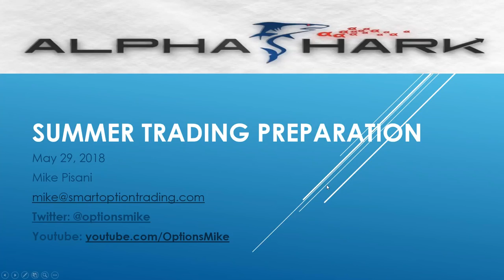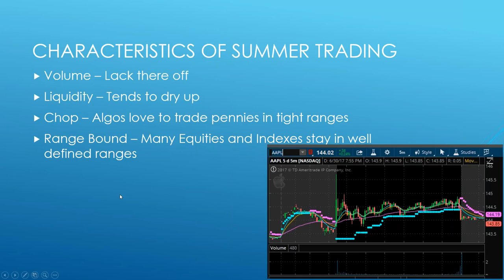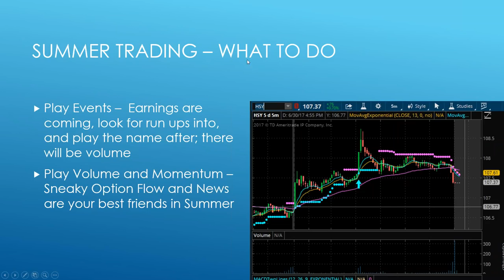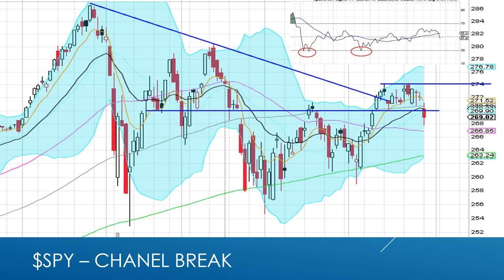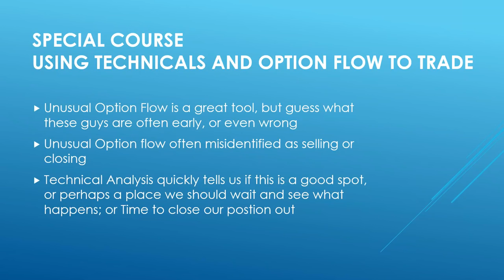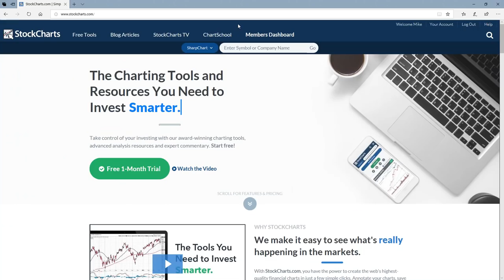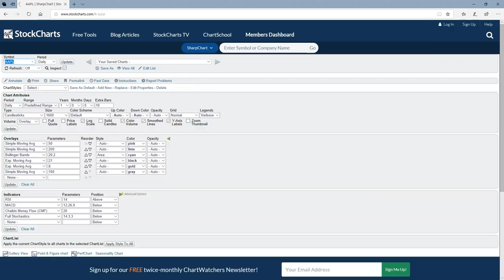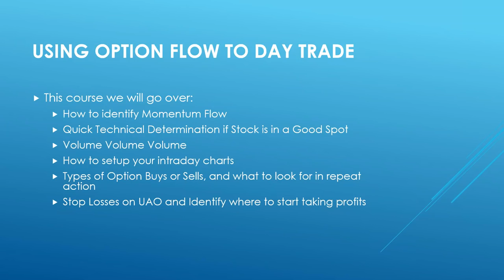Summer Trading Unusual Options Activity with Mike P May 29, 2018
To sign up for my special course